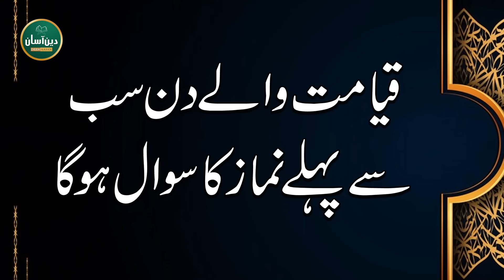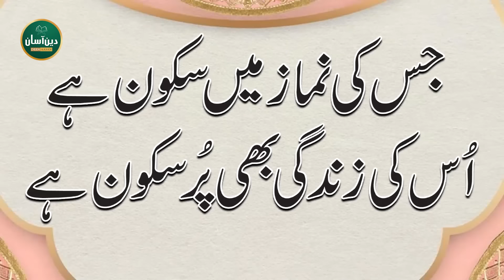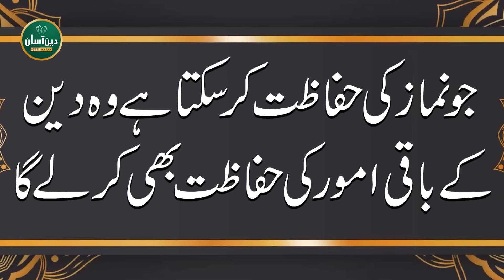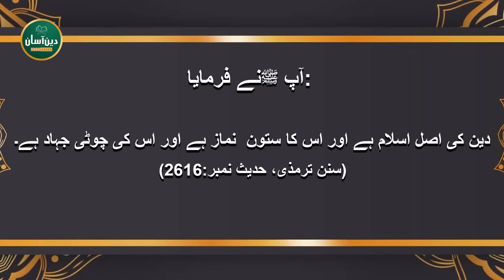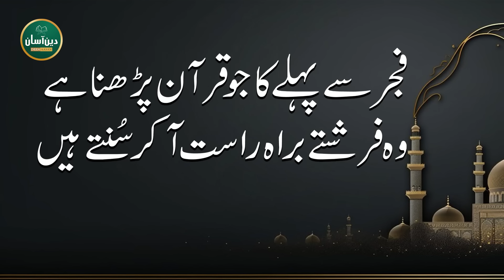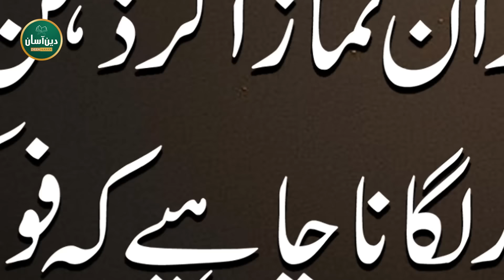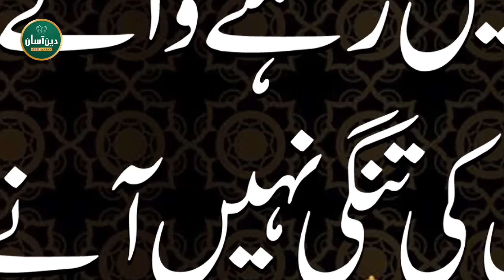How to Find Inner Peace through Prayer? Deen Aasan - Qasim Ali Shah with Naeem Butt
زندگی میں سکون کیسے ممکن ہے؟ قاسم علی شاہ اور نعیم بٹ کی خصوصی گفتگو

Deen Aasan (دین آسان) - Qasim Ali Shah with Naeem Butt